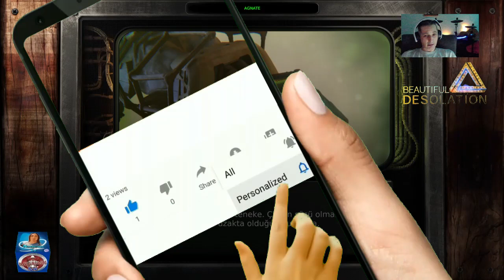Beautiful Desolation™: Issız Güzellik || Sezon 1️⃣ || KurtarKardeşini (🇹🇷 Altyazı)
BEAUTIFUL DESOLATION, uzak bir gelecekte geçen izometrik bir macera oyunudur. Kıyamet sonrası bir manzarayı keşfedin, bulmacaları çözün, yeni arkadaşlar edinin ve güçlü düşmanlar edinin, çatışmalara aracılık edin ve etrafınızdaki dünyanın sırlarını çözerken hayatınız için savaşın.

Bildiğiniz gibi insanlık yeniden şekillendirildi, bu en çok GÜZEL ISSIZLIK'daki karakterlerden belli oluyor. Teknoloji ve duyarlı yaşam bulanıklaştı. Dini bağnaz mekanikler çok yaygın. İnsanlar, ölümsüzlük için isteyerek etlerinden sıyrılırlar. Güç için savaşan trans-hümanist kabileler. Ve otlaklarda dolaşan acımasız uzaylı benzeri avcı paralı askerler - bunlardan sadece birkaçı. Binlerce satır diyalog ve çoklu konuşma yolu ile her biri otantik Afrikalı seslendirme sanatçıları tarafından tamamen seslendirilen 40'tan fazla benzersiz ve tuhaf karakterle tanışın ve etkileşim kurun. Ek olarak, sizi bu büyüleyici bilim kurgu dünyasına ve karakterlerine daha da yaklaştırmak için hikaye boyunca CGI ara sahneleri bulunur.